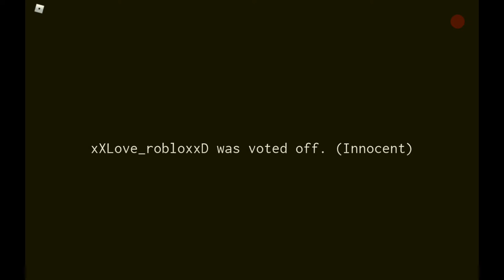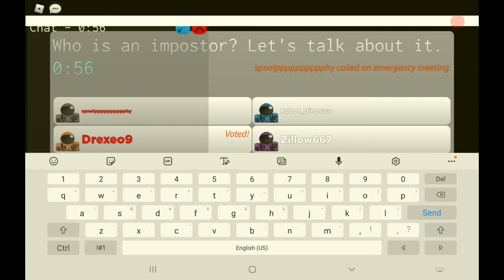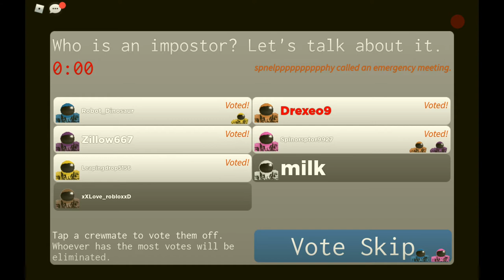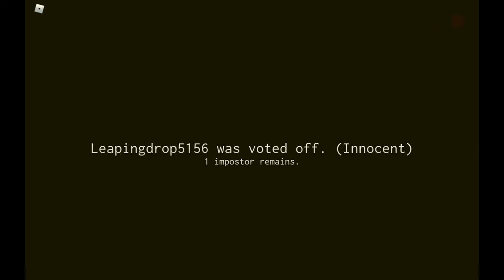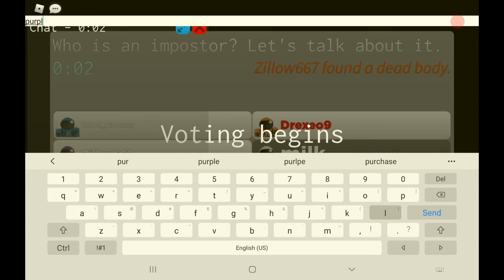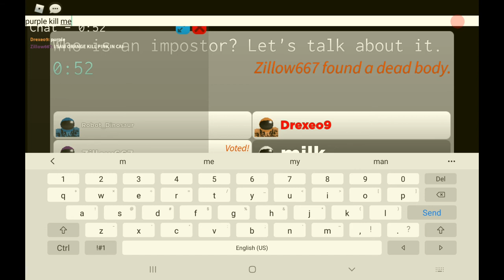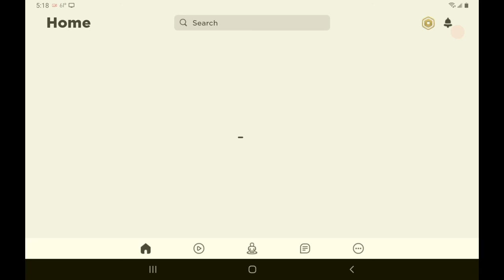playing with my cousin landon!